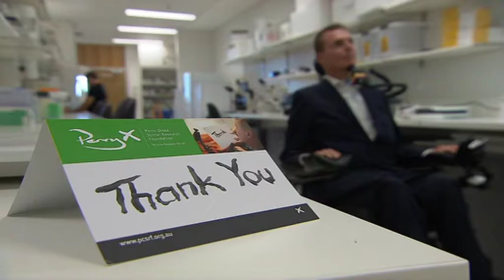Perry Cross - Commonwealth Games Baton Holder